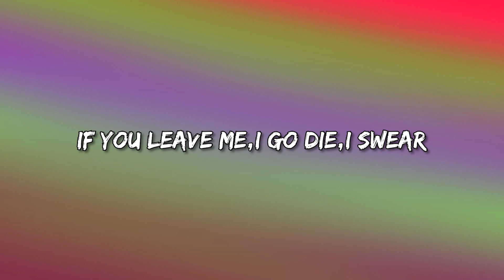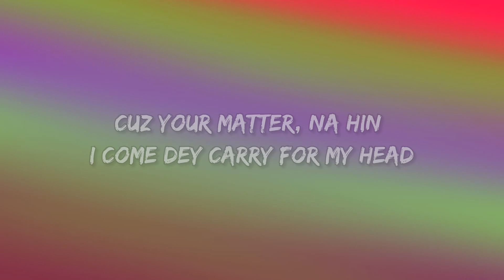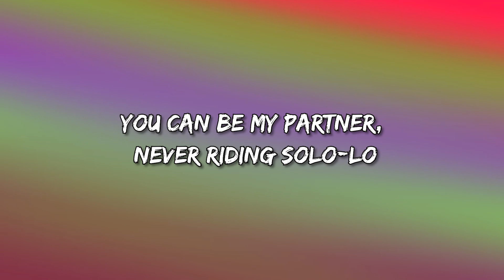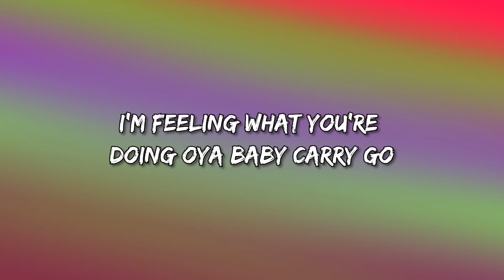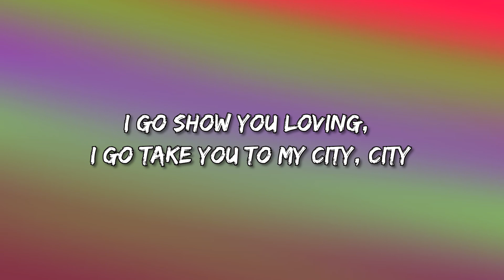CKay - Love Nwantiti (Lyrics)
Yeah
Baba God e finish work, ah ah ah ah
I I I, no one above you
Lover, lover
(July Sonic)